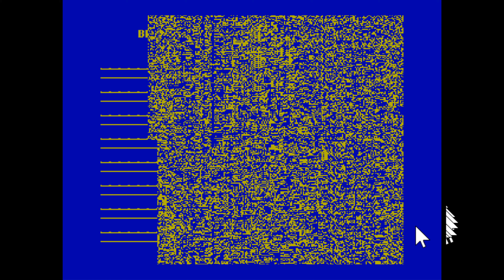Демка для компьютера "Вектор-06Ц" WIZARD